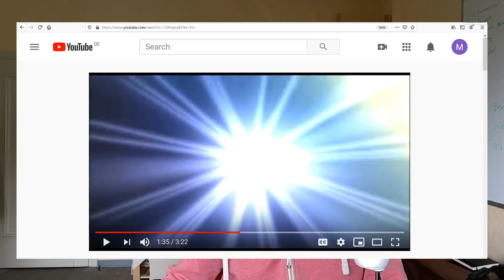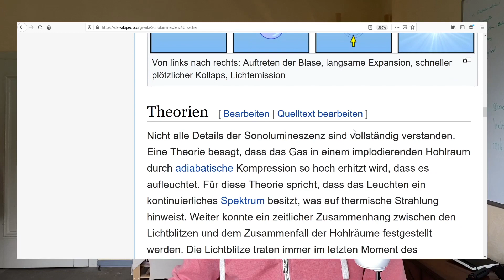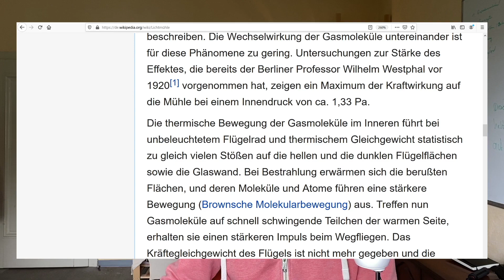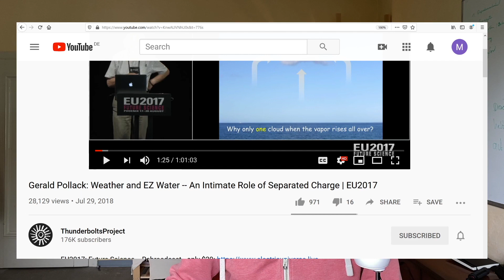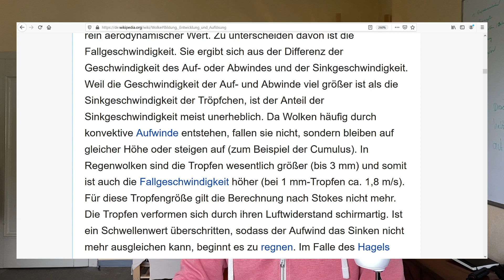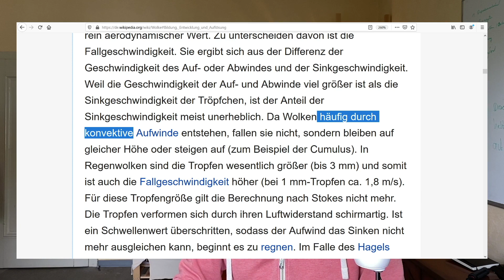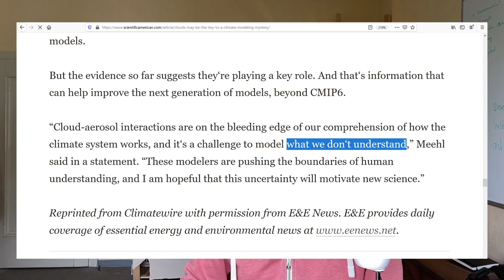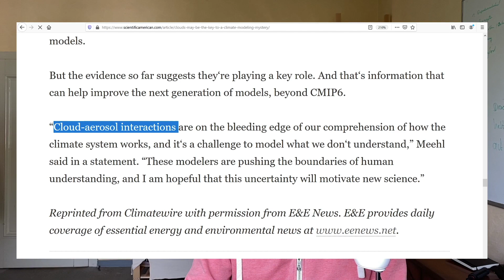Grenzen der Wissenschaft: 3 faszinierende physikalische Phänomene, noch unerklärt sind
Wissenschaft bestimmt unseren gesellschaftlichen Kurs nicht nur hinsichtlich Corona und des Klimawandels maßgeblich. Doch wieviel wissen wir wirklich?

Wir stellen 3 noch unverstandene physikalische Phänomene vor, anhand derer wir die Grenzen der Wissenschaft erkunden.

Ergänzung zum Beispiel:
Das Beispiel mit der Röhre zeigt gerade Bedingungen, bei denen die allgemein anerkannte Sichtweise noch am ehesten funktioniert. Dort herrscht über die gesamte Fläche ein nahezu einheitlicher Aufwind. In der Realität ist der Auftrieb nicht homogen verteilt und treibt die Aerosole daher sehr wahrscheinlich in eine Richtung, in der sie weniger Auftrieb erfahren. Schließlich werden sie zu Boden sinken.

Spenden an MENSCHLICHE WELT können von der Einkommenssteuer abgesetzt werden und sind per Überweisung, Paypal, Kreditkarte und Lastschrift einfach und schnell möglich. Nutze dafür einfach unser Spendenformular unter:

MENSCHLICHE WELT finanziert sich durch Spenden. Mit deiner Spende ermöglichst du unser Arbeit. Vielen Dank!